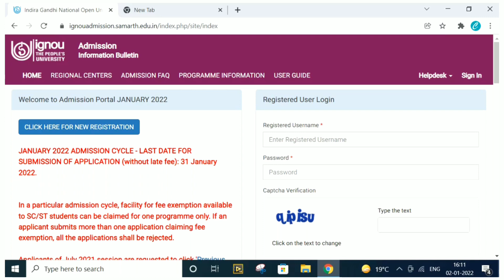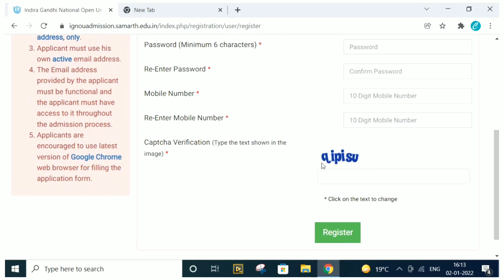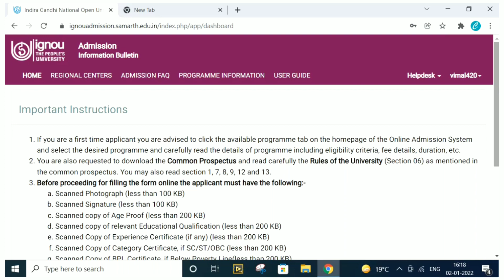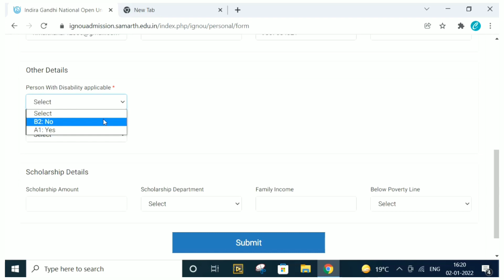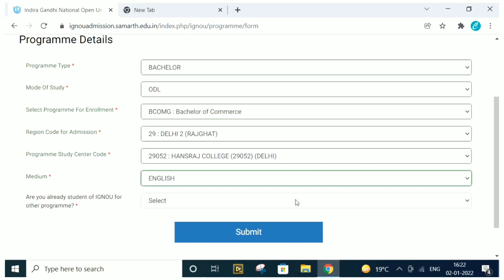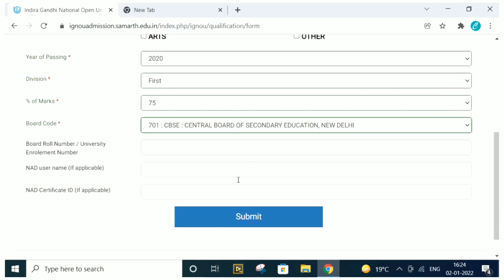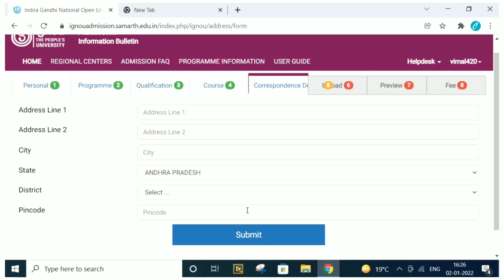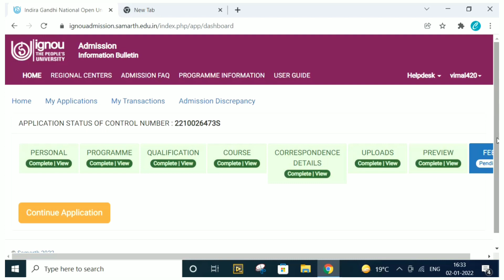How to fill ignou application form 2022| How to apply for ignou january session 2022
Welcome to Apna Campus. This is pushpendra yadav. in this video we are going to discuss about how to fill ignou application form.

how to fill ignou admission form january 2022 session,ignou admission form january 2022 session,ignou admission forms kaise bhareyn january 2022 session,ignou admission open january 2022 session,ignou admission starts january 2022 session